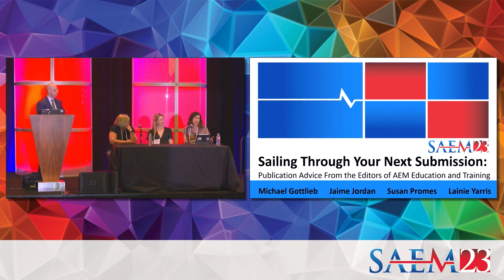Sailing Through Your Next Submission: Publication Advice From the Editors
Sailing Through Your Next Submission: Publication Advice From the Editors of Academic Emergency Medicine Education and Training (Education Committee and Research Committee Sponsored)

Presenters:
Michael Gottlieb, MD
Susan B. Promes, MD, MBA
Jaime Jordan, MD, MAEd
Lalena M. Yarris, MD, MCR

Learning Objectives:

Upon completion of this session, participants should be able to:

-Describe the role of educational theories in medical education research.
-Discuss how to frame the introduction to hook in the reader/reviewer early.
-Describe strategies for responding to challenging reviewer comments.

Publishing medical education research can seem intimidating; however, in this interactive session, we will offer a look behind the curtain, where we will feature five seasoned editors from Academic Emergency Medicine Education and Training (AEM E&T) journal discussing tips and tricks to help your next submission sail through the peer review process. This session will feature a moderated panel discussion including an open Q&A with the audience.